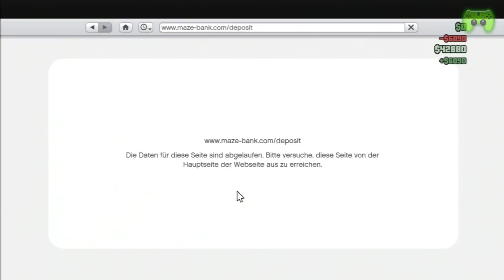GTA ONLINE # 6 - Chaostruppe 3000 «» Let's Play Grand Theft Auto online | HD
GTA ONLINE # 6 - Chaostruppe 3000
Gameplay von GTA Online.

~Together~Grand Theft Auto Online~Piet~Brammen~Hardi~Jay~Chris

Wer bis hier gelesen hat, sollte sich mal wieder rasieren. Egal wo :D